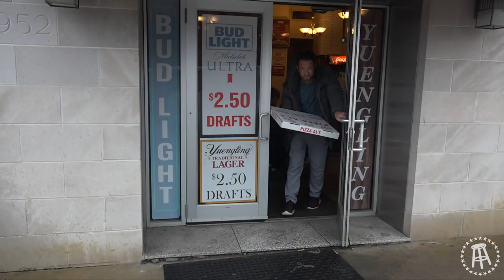Barstool Pizza Review - Pizza Al's (Morgantown,WV)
El Pres continues his tour of West Virginia Pizza with a stop at Pizza Al's, a go-to spot in Morgantown, WV.